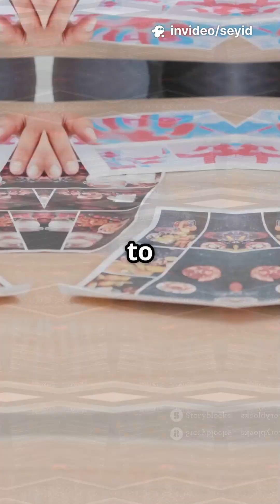How to Create a Fiverr Gig Using ChatGPT (Step-by-Step) 2025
In this short, we show you how to use ChatGPT to create a Fiverr Gig from scratch — no experience needed.
Helpful Tools: